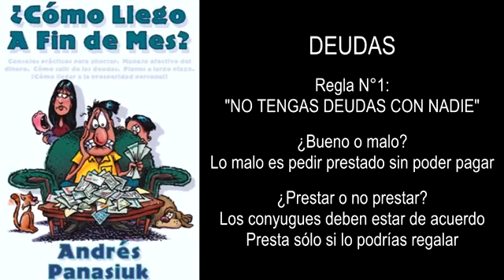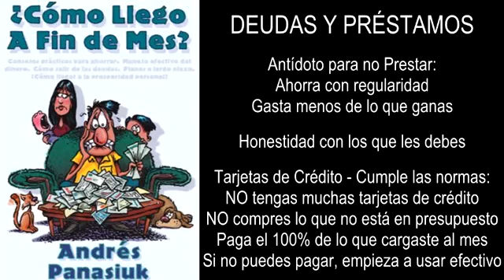Andrés Panasiuk: Consejos Prácticos sobre Deudas | Cómo llegó a fin de mes (Audiolibro)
Excelente audiolibro de Finanzas tanto personales como para el hogar y la familia.
Libro escrito por el reconocido Dr. Andrés Panasiuk quien es Fundador El Instituto para la Cultura Financiera y ex-vicepresidente internacional de Crown Financial Ministries.

El Dr. Andrés Panasiuk es uno de los líderes y conferencistas internacionales más reconocidos en los Estados Unidos y Latinoamérica. Es escritor, maestro y comunicador social. Ha enseñado alfabetización financiera a más de 21 millones de personas a través de sus libros, programas y conferencias con temas relacionados con la educación al consumidor y la economía. Además es un experto en tópicos familiares, religiosos y sociales.

El Dr. Panasiuk es el Fundador de El Instituto para la Cultura Financiera y Compass Latino, organizaciónes educativas, sin fines de lucro, que buscan proveer alfabitización financiera a individuos y familias de habla hispana en todo el mundo. Esta institución continúa con el legado del Dr. Larry Burkett (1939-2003) y el Dr. Howard Dayton, quienes dedicaron sus vidas a la transformación económica de cientos de miles de familias en EEUU.

Es además el Presidente de Global Freedom Concepts, una organización internacional que levanta fondos para apoyar a organizaciones que promuevan la libertad financiera alrededor del mundo.